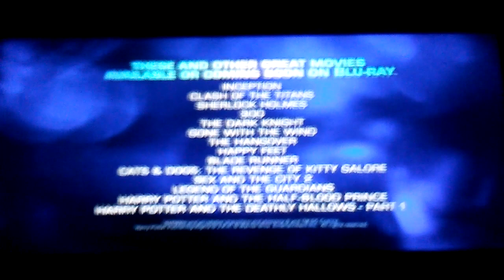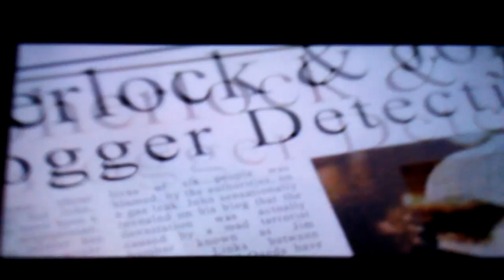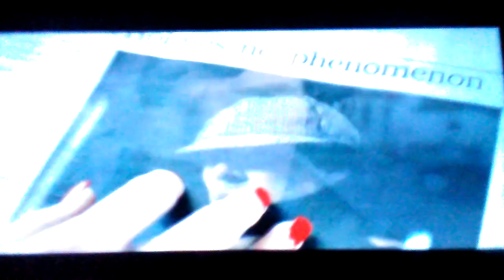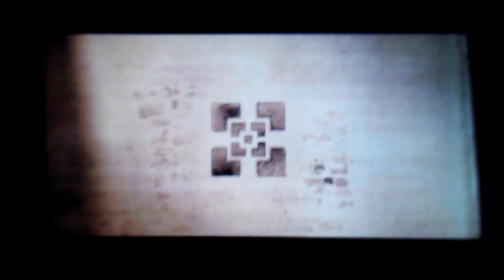Opening To Sherlock Holmes: A Game Of Shadows 2012 DVD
1. FBI Anti-Piracy Warning Screen
2. 1997 Warner Home Video Logo
3. TobaccoFreeCA.com Promo
4. Blu-Ray High-Definition Promo
5. Wrath Of The Titans Trailer
6. Rock Of Ages Trailer
7. Sherlock Season 2 Trailer
8. WBInsiderRewards Promo
9. DVD Menu Screen
10. MPAA Rated PG-13 Screen
11. Warner Bros. Pictures Logo (Sherlock Holmes: A Game Of Shadows Variant)
12. Village Roadshow Pictures Logo (Sherlock Holmes: A Game Of Shadows Variant)
13. Silver Pictures Logo (Sherlock Holmes: A Game Of Shadows Variant)